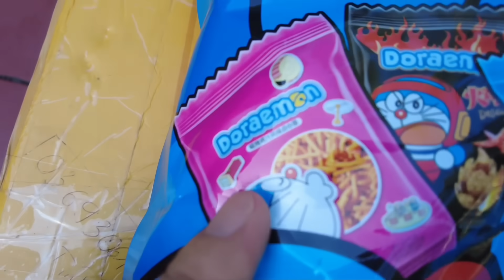Hùng Panda Thử Ăn Bim Bim Doraemon Khổng Lồ 6 Sao Trẻ Trâu Sans Tranh Giành Snack Kẻ Giả Dạng Huggy